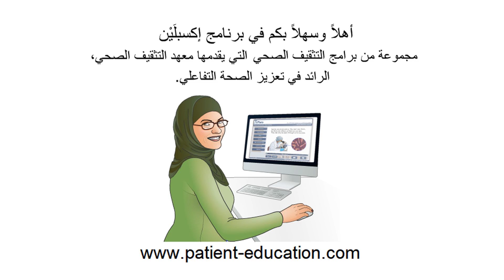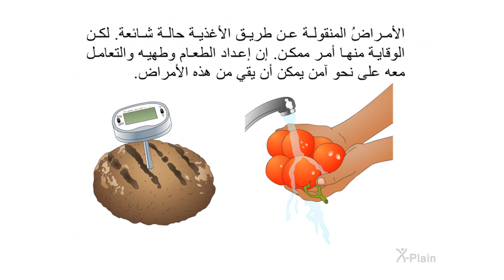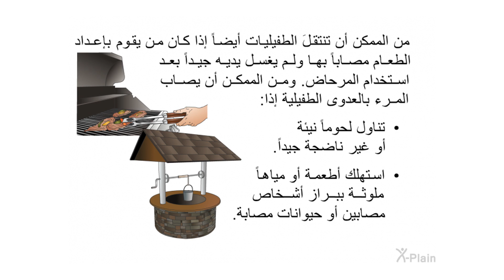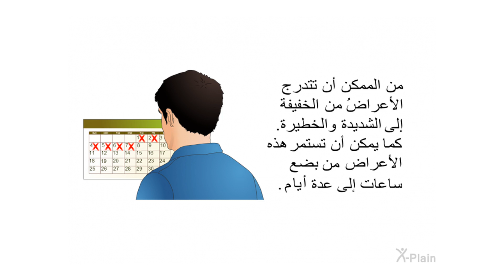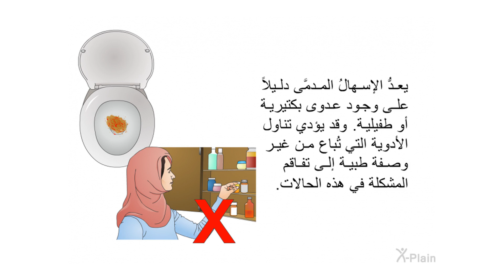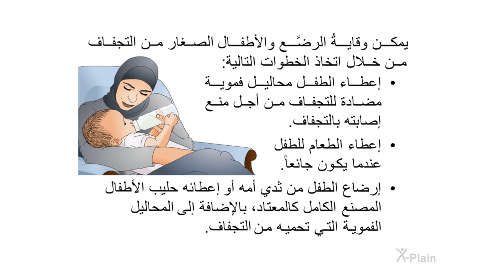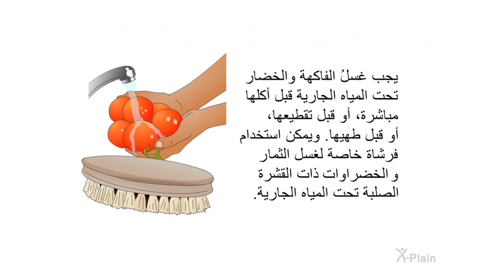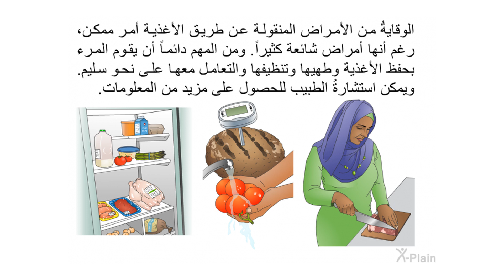الأمراض المنقولة عن طريق الأغذية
يشرح هذا البرنامجُ الأمراضَ المنتقلة عن طريق الأغذية. وهي الحالات التي ندعوها أيضاً باسم "التسمُّم الغذائي". ويشتمل البرنامج على الأقسام التالية: ما هي الأمراض المنتقلة عن طريق الأغذية، وما أسبابها، وما هي أعراضها، وكيف يجري تشخيصُها، وكيف تجري معالجتها، وكيف يمكن الوقاية من هذه الأمراض.

:الأقسام
00:00 - البداية
00:43 - مقدمة
01:44 - الأمراض المنقولة عن طريق الأغذية
02:52 - الأسباب
06:21 - الأعراض
08:34 - التشخيص
09:47 - المعالجة
13:01 - الوقاية
15:40 - الخلاصة
17:23 - النهاية

nufg01a2 Foodborne Illness (Arabic)